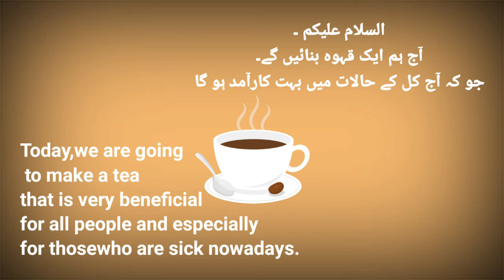Beneficial Tea covid-19Period||how to make kahwa||With Camomllie tea ||avoid blood pressure patient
how to make tea covid 19 special

ingredients
6 cup of water
Fennel Seed 2 pinch
 Clove 1
Cinnamon stick small pics 1

Today we are going to make a tea that is very beneficial for all people and especially for those who are sick nowadays
آج ہم ایک چائے بنانے جا رہے ہیں جو کہ سب لوگوں کے لئے بہت فائدے مند ہیں اور خاص طور پر ان کے لئے جو آج کل بیمار ہیں

Benefits Camomllie tea

Reducing menstrual pain. ...
Treating diabetes and lowering blood sugar. ...
Slowing or preventing osteoporosis. ...
Reducing inflammation. ...
Cancer treatment and prevention. ...
Helping with sleep and relaxation. ...
Treating cold symptoms. ..
Treatment for mild skin conditions.

°== Benefits =°=

 === =°= CloveFennelSeed =°=
Both the flavorful, crunchy bulb and aromatic seeds of the fennel plant are highly nutritious and may offer an abundance of impressive health benefits. Adding them to your diet may improve heart health, reduce inflammation, suppress appetite, and even provide anticancer effects

=°= Green Cardamom=°=
Antioxidant and Diuretic Properties May Lower Blood Pressure. ...
May Contain Cancer-Fighting Compounds. ...
May Protect from Chronic Diseases Thanks to Anti-Inflammatory Effects. ...
May Help with Digestive Problems, Including Ulcers. ...
May Treat Bad Breath and Prevent Cavities. ...
May Have Antibacterial Effects and Treat Infections
=°=Black Cardamom=°=
Consuming black cardamom helps in various digestive disorders and also helps in fighting stomach ulcers. It also keeps the acids in the stomach under proper control. It also improves your appetite and helps in maintaining good heart health as well. It also keeps issues of gas and bloating at bay

=°=  Cinnamon stick =°=
Cinnamon Is High in a Substance With Powerful Medicinal Properties. ...
Cinnamon Is Loaded With Antioxidants. ...
Cinnamon Has Anti-Inflammatory Properties. ...
Cinnamon May Cut the Risk of Heart Disease. ...
Cinnamon Can Improve Sensitivity to the Hormone Insulin. ...
Cinnamon Lowers Blood Sugar Levels and Has a Powerful Anti-Diabetic Effect.

benefits tea ( kahwa) قہوہ کے فائدے
Improves Digestion. Kahwa tea helps to cleanse the digestive system and improves metabolism. ...
Burns Fat. ...
Builds Immunity. ...
Stress Buster. ...
Remedy for Cold. ...
Improves Skin Health. ...
Energy Booster
عمل انہضام کو بہتر بناتا ہے۔  کاہوا چائے ہاضمہ کو صاف کرنے اور میٹابولزم کو بہتر بنانے میں مدد کرتی ہے.
 چربی جلاتا ہے۔..
 استثنیٰ پیدا کرتا ہے..
 تناؤ بسٹر۔  ...
 سردی کا علاج۔  ...
 جلد کی صحت کو بہتر بناتا ہے۔  ..
 انرجی بوسٹر